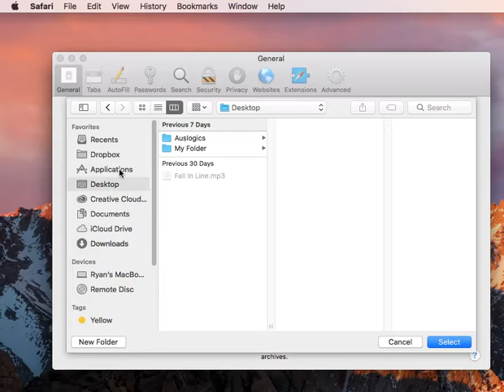How to Change the Download Destination on Your Browser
Want to know more about ways to use the Mac downloads folder,